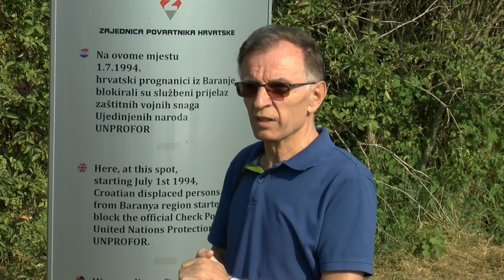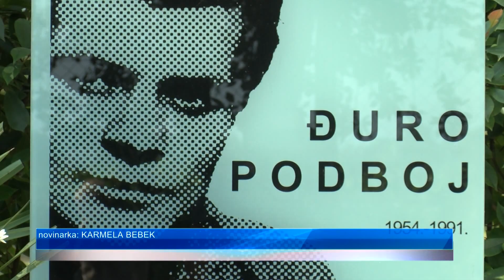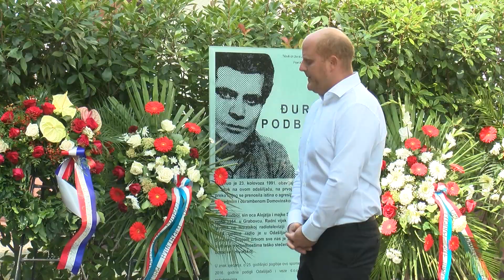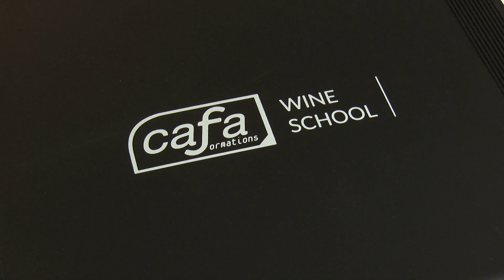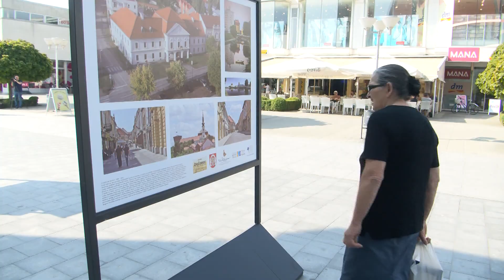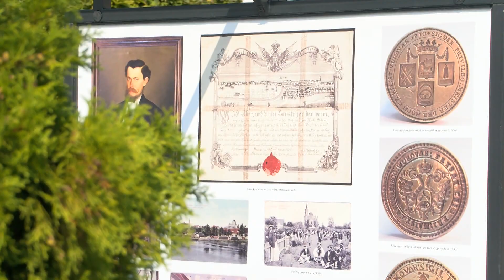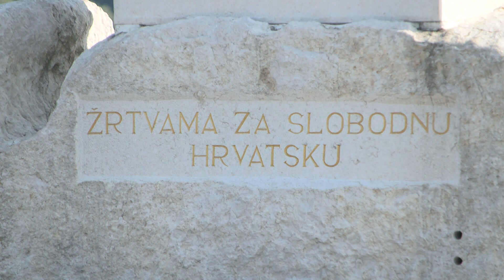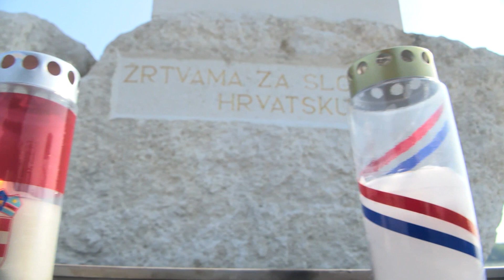DNEVNIK 23.08.2021. Osječka televizija